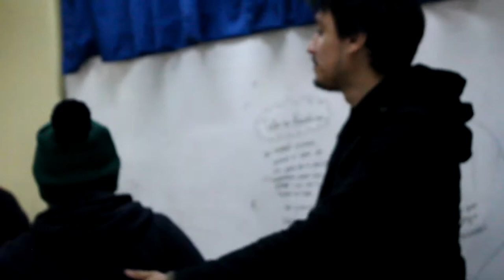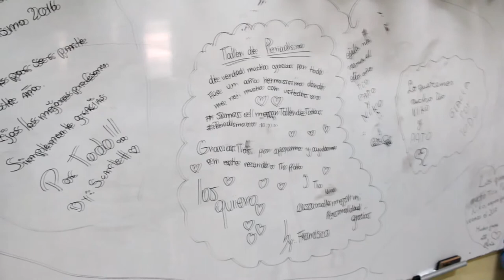Cierre de Taller - Escuela José de San Martín